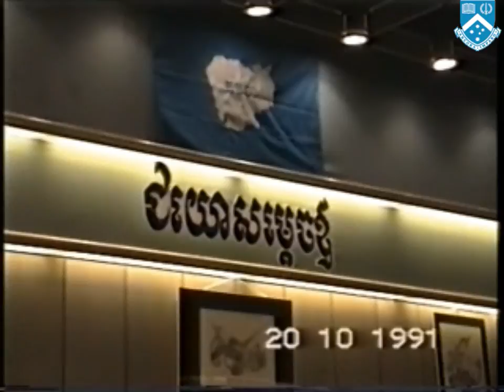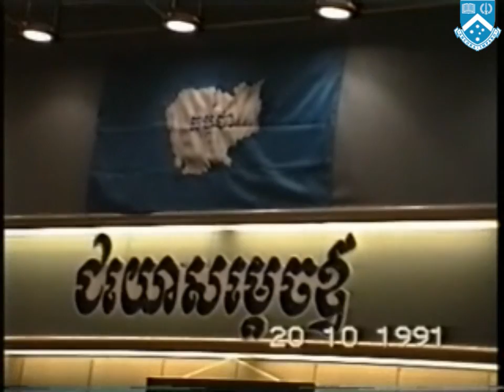Press Conference given by Norodom Sihanouk in Paris before signing the Peace Agreements (1991)